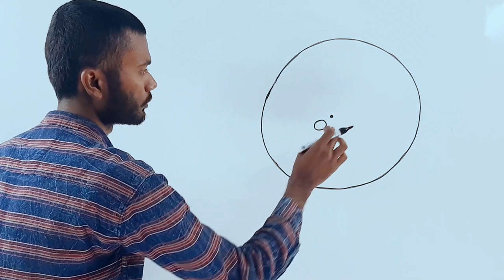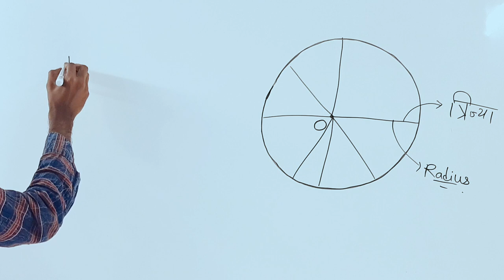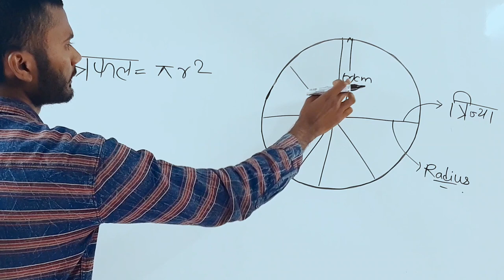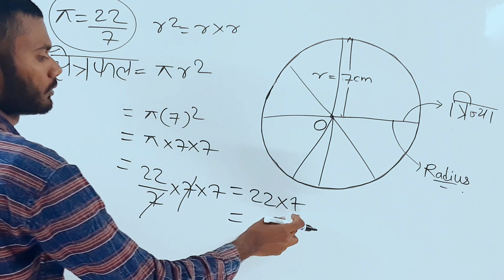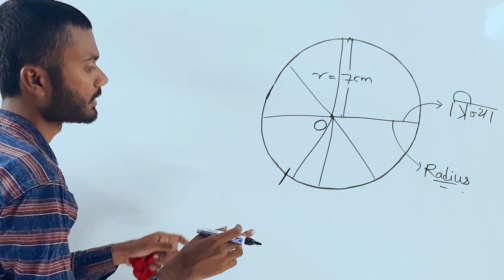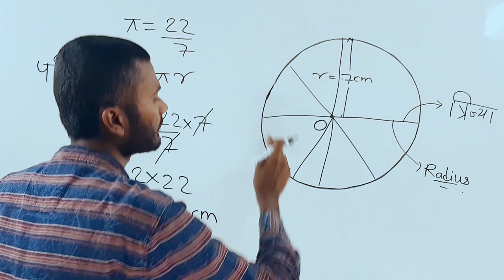वृत्त का क्षेत्रफल और परिधि | vritt ka kshetrafal kaise nikale | brit ki paridhi | area of circle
Is video me aap log seekhenge vritt ka kshetrafal kaise nikale aur brit ki paridhi kaise nikale sutra ke sath. In other words how to find area of a circle and how to find circumference of a circle with formula

 इस वीडियो को देखने के बाद आप ये सारी चीजें सीख जाएंगे की वृत्त का क्षेत्रफल कैसे निकालते हैं, वृत की परिधि कैसे निकाले , वृत्त के क्षेत्रफल का सूत्र क्या होता है और वृत्त की परिधि का सूत्र क्या होता है ?